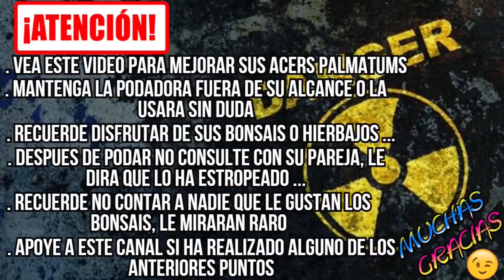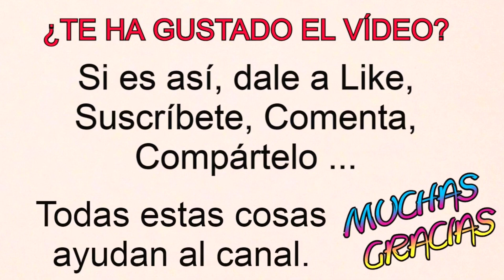TRABAJANDO ACERS PALMATUMS YAMAMOMIJIS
En este vídeo trabajo unos pequeños yamamomijis.

Un saludo ; )